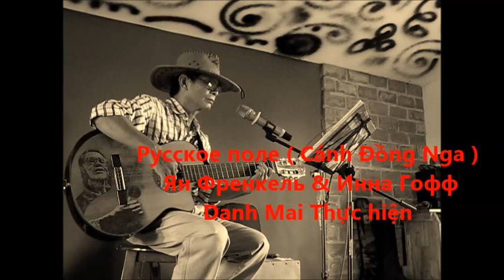Русское поле ( Cánh Đồng Nga ) Danh Mai Thực Hiện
Русское поле
Автор музыки - композитор Ян Френкель.
Стихи, слова песни написала поэтесса Инна Гофф
  1/  Поле, Русское поле...
Светит луна   Или падает снег -- Счастьем и болью
Связан с тобою, Нет, не забыть  Тебя сердцу вовек.
   Русское поле, Русское поле...
Сколько дорог   Прошагать мне пришлось!
Ты -- моя юность,  Ты -- моя воля.
То, что сбылось,  То, что в жизни сбылось!
      Припев:
Не сравнятся с тобой  Ни леса, ни моря.
Ты со мной, моё поле,  Студит ветер висок.
Здесь Отчизна моя,  И скажу не тая:
"Здравствуй, Русское поле, Я твой тонкий колосок!"
 2 / Поле, Русское поле...
Пусть я давно  Человек городской --
Запах полыни,  Вешние ливни  Вдруг обожгут
Меня прежней тоской.
Я, как и ты,  Ожиданьем живу --
Верю молчанью,  Как обещанью,
Пасмурным днём   Вижу я синеву!
             Припев:
(Не сравнятся с тобой …
Я твой тонкий колосок!")
Поле, Русское поле.